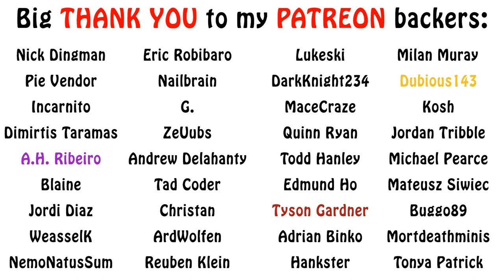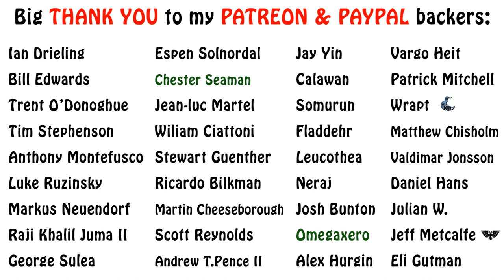The Witcher Lore - Arachas Explained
In today's witcher lore video, we describe another fearsome member of the insectoid category, the huge Arachas family. Enjoy!!!

All music used is the property of their respetive owners. I claim none as my own.